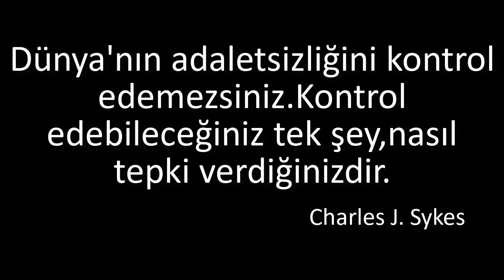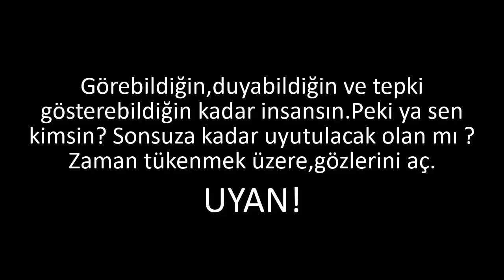"UYAN" KISA FİLM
Görebildiğin,duyabildiğin ve tepki gösterebildiğin kadar insansın.Peki ya sen kimsin?Sonsuza kadar uyutulacak olan mı?

Zaman tükenmek üzere,gözlerini aç.

UYAN!

Zor şartlar altında ve dar zamanda çektiğimiz ilk kısa filmimiz sizlerin beğenisine sunmak üzere hazırdır.Kısa film az sözle çok şey anlatmalı bizce.Biz susulanı,duyulmayanı da anlatmaya çalıştık.Bu gelecek bize ait ve bizim ellerimizde.Artık bazı şeylere göz yummamalı ve tepkisiz kalmamalıyız.

Umarım bu kısa film, bazı hislerinizi uyandırabilmiştir.Çok yakında tekrardan görüşmek dileğiyle.

Bu bir yarışma filmidir.Desteklerinizi bekliyoruz.Sağlıcakla kalın!

                                                          AVARE